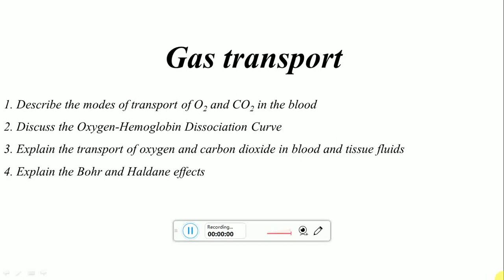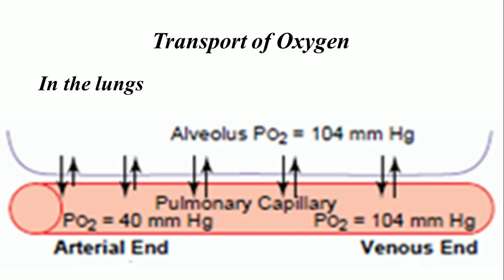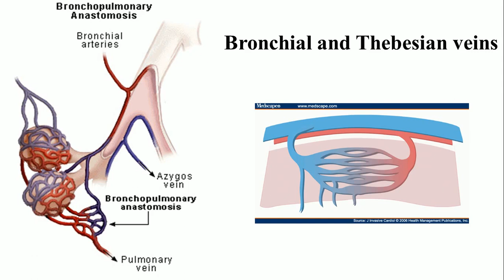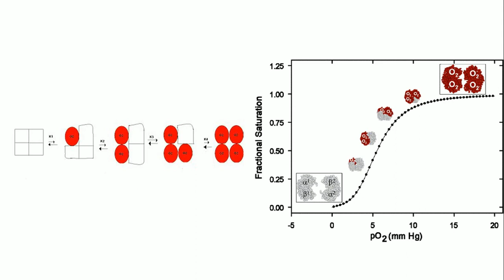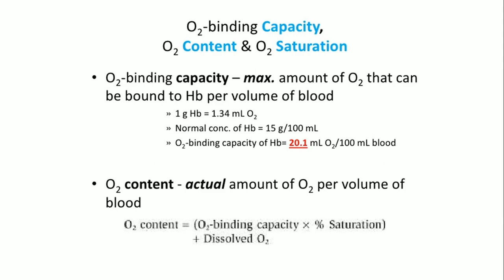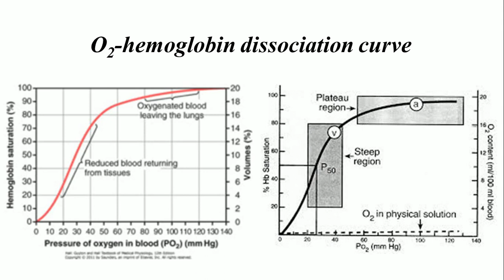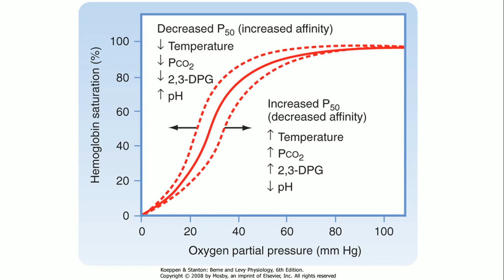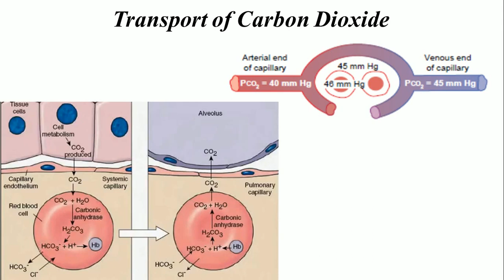Gas transport U6 W4 Dr.Mudhaffar